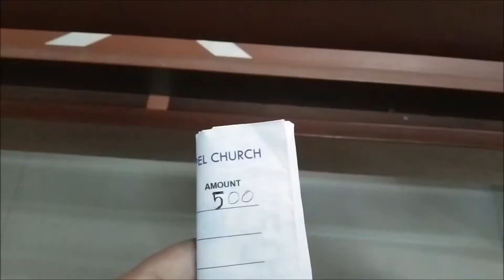DECLARATION OF MGCQ/TAGUM CITY//GOING TO CHURCH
Last time i uploaded declaration of GCQ and now it is MGCQ ,which stand for MODIFIED GENERAL COMMUNITY QUARANTINE there is difference because GCQ or GENERAL COMMUNITY QUARANTINE some establishment are not still open and church service is not allowed but in this video since we are under MGCQ we are allowed  to have church service but still limited people only 300 people can attend the service since  we have 3 services, the senior citizen and the below 21 years old are not allowed to go outside they are advised to stay home.